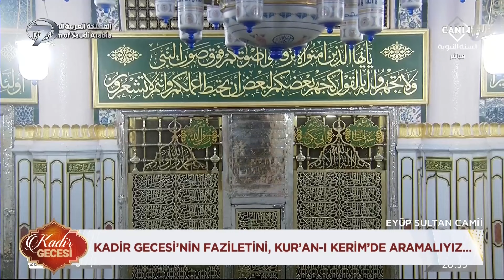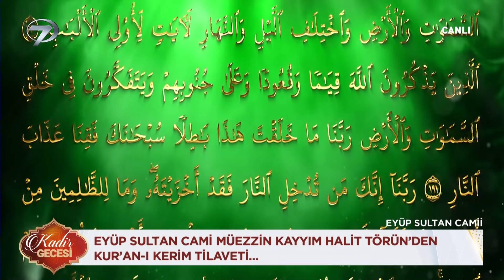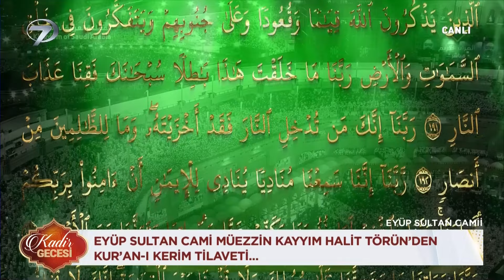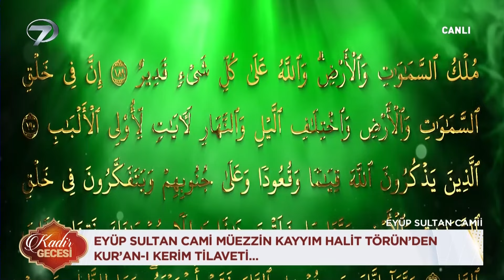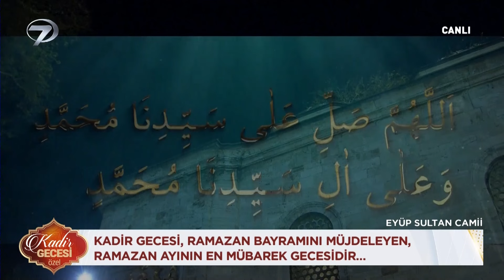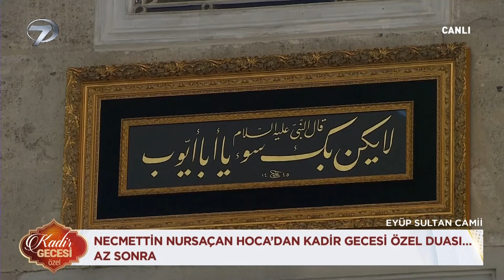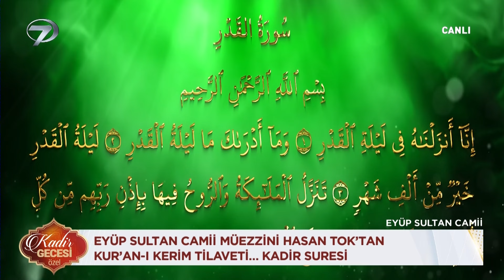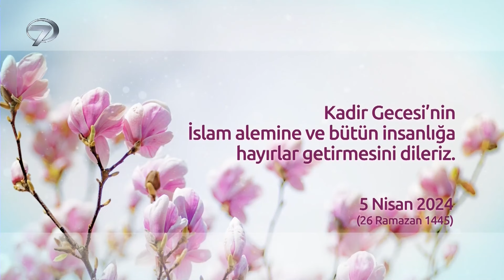Necmettin Nursaçan'la Kadir Gecesi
ON BİR AYIN SULTANI RAMAZAN’IN COŞKUSU KANAL 7’DE YAŞANIYOR

Müslümanların büyük bir heyecanla beklediği on bir ayın sultanı Ramazan ayı tüm coşkusuyla Kanal 7 de karşılanıyor. Emekli Diyanet İşleri Başkan Yardımcısı Necmettin Nursaçan’ın sohbeti, Kanal 7 ekranlarının başarılı ismi Muhsin Bay’ın sunumuyla İftar Saati, Ramazan ayı boyunca izleyicilerinin iftar heyecanına ortak olacak.

On bir ayın sultanı Ramazan ayı geliyor, tüm coşkusu Kanal 7 ekranlarında yaşanıyor. Bir Ramazan klasiği haline gelen İftar Saati, İstanbul Zal Mahmut Paşa Camii avlusundan canlı yayınla evlere konuk olacak. Kanal 7 ekranlarının sevilen ismi Muhsin Bay’ın sunumu, anlattıklarıyla kalpleri ferahlatan emekli Diyanet İşleri Başkan Yardımcısı Necmettin Nursaçan’ın sohbetiyle İftar Saati, Ramazan ayının önemini ekrana taşıyacak. Ramazan ayında yapılacak ibadetler, Müslümanların kaçınması gereken durumlar, toplum yapısını iyileştirecek konular, birlik ve beraberliğin önemine dair mesajlar İftar Saati’nde izleyiciye aktarılacak.

Programda ayrıca Ramazan’a özel sohbetler, bu mübarek ayın Müslümanlara öğrettikleri, Hz. Muhammed’in yaşamından örnekler, kalpleri ferahlatan ibadetler İftar Saati ile ekrandaki yerini alacak.